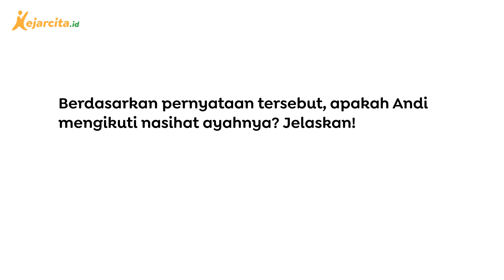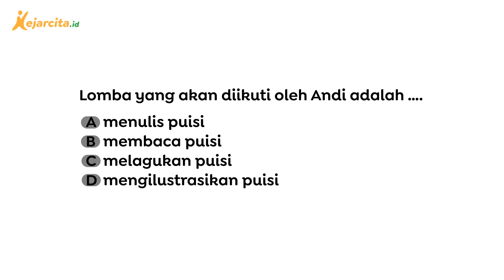Kupas tuntas AKM Literasi | Ayah, Doakan Andi yang Akan Lomba Puisi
Contoh soal AKM Literasi .
Halo teman kece, yuk download aplikasi kejarcita di dan latihan soal gratis di
Ada lebih dari puluhan ribu soal dan materi untuk temen kece pelajari tentunya!

Dalam video kali ini kita akan mengupas soal-soal AKM literasi tentang Ayah, Doakan Andi yang Akan Lomba Puisi.
Yuk teman kece, simak videonya sampai selesai ya!
Salam!